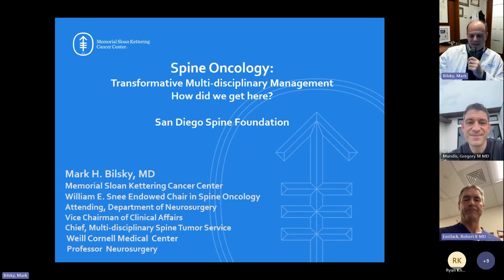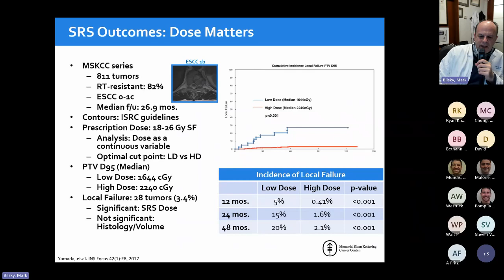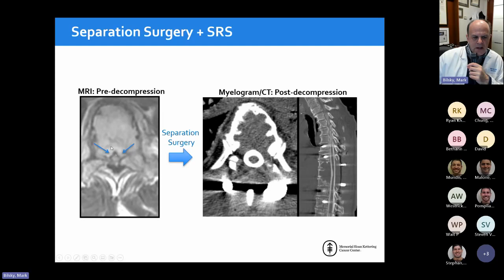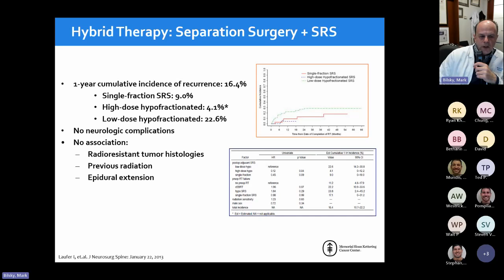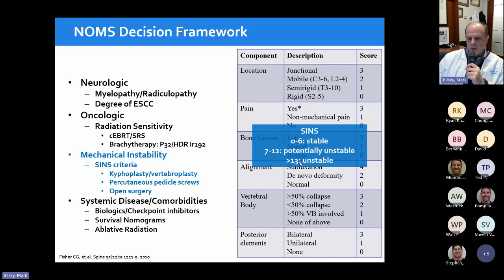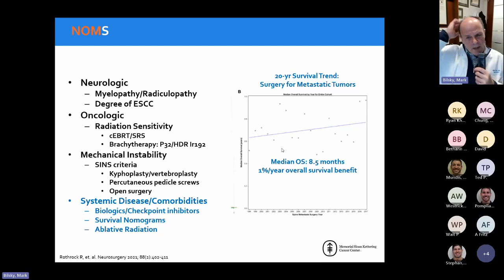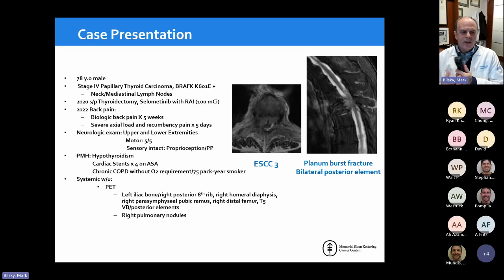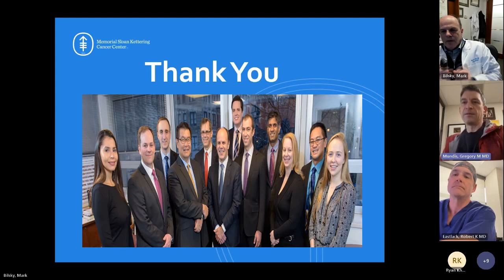Spine Oncology: Transformative Multi-disciplinary Management : Mark H. Bilsky, MD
Spine Oncology: Transformative Multi-disciplinary Management – How did we get here? Presented by Mark H. Bilsky, MD on February 26, 2024. A part of the San Diego Spine Foundation Webinar Series.